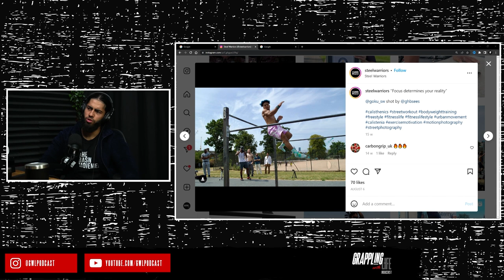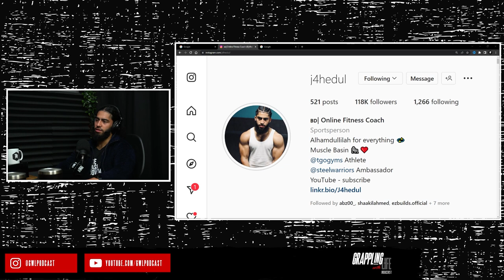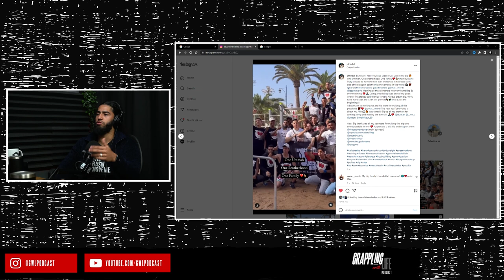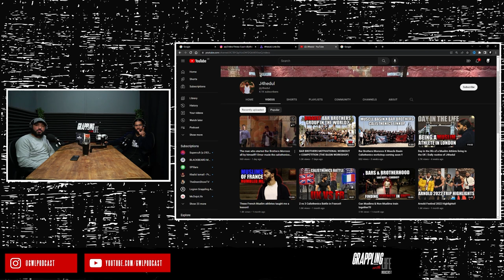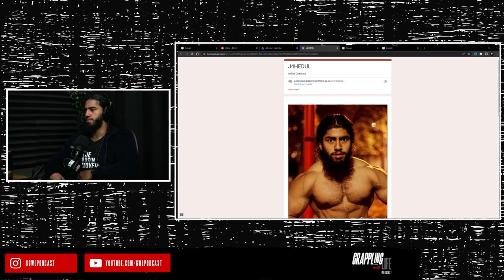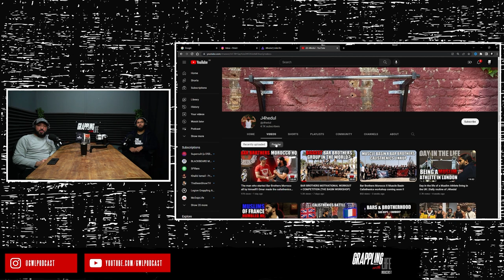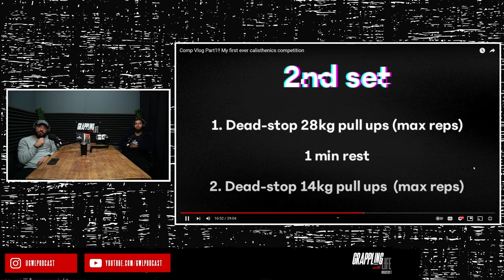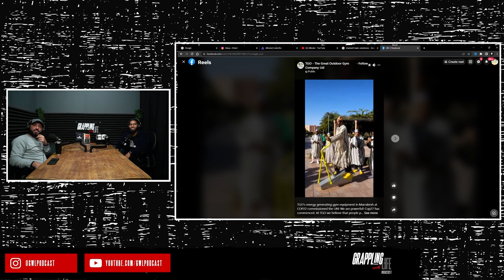GWL#67: Brotherhood Through Calisthenics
In this episode we discuss @j4hedul 's calisthenics journey that took him around the world, and helped him foster a brotherhood with like minded individuals. He discusses his struggles with social media, brand deals and staying true to his faith.

🎙️. To listen to the podcast:
      Apple, Spotify, Google Podcast and Amazon Music: